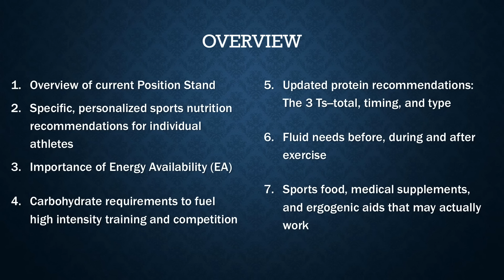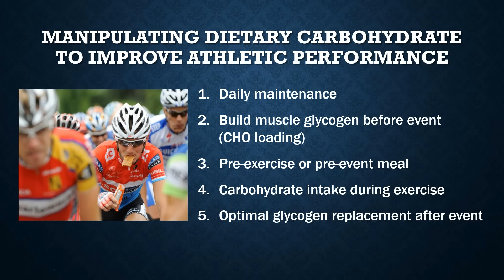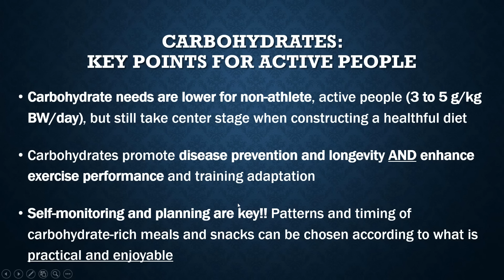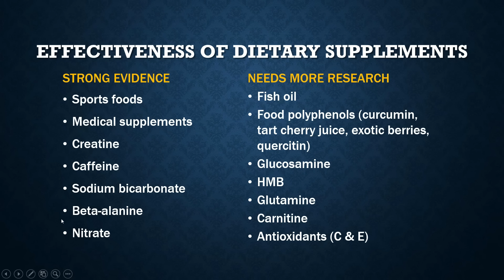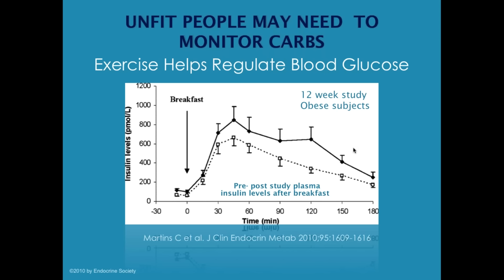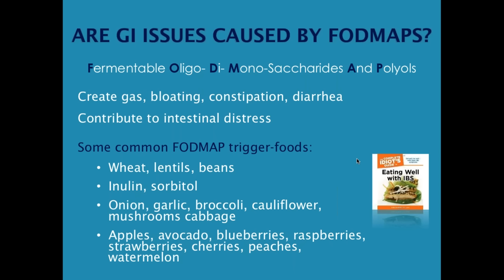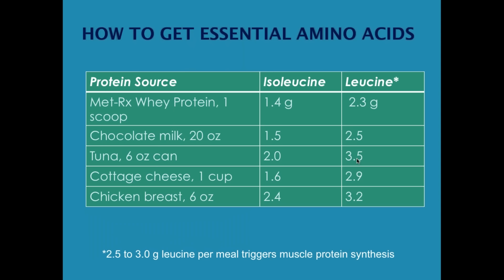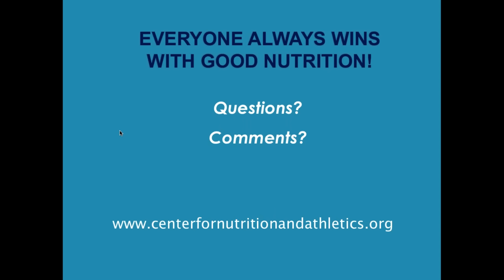Industry-Presented Webinar: Nutrition for Performance Theory and Effective Practice Guidelines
Industry-Presented Webinar: Nutrition for Performance: Theory and Effective Practice Guidelines for Fitness Professionals

Description:  Dr. Travis Thomas, PhD, RD, CSSD reviews the key points of the AND, DC, ACSM Joint Position Statement on Nutrition and Athletic Performance.  Nancy Clark MS RD CSSD presents ways that fitness professionals can teach their clients how to effectively use food to fuel both workouts and competition.

Learning Objectives:
• Cite five key points of the position statement on Nutrition and Athletic Performance
• Discuss the role of nutrition (hydration, carbohydrates, protein, etc.) in physical activity and athletic performance
• Effectively teach both fitness exercisers and competitive athletes how to effectively fuel for training and competition.
• Acknowledge the weight of evidence (or lack of it) for sports nutrition supplementation.

Presenters:
Travis Thomas, PhD, RDN, CSSD
Dr. Thomas is an Associate Professor of Clinical & Sports Nutrition in the College of Health Sciences and Director of the Undergraduate Certificate Program in Nutrition for Human Performance at the University of Kentucky.  Dr. Thomas has more than nine years of experience conducting human studies involving nutrition and exercise interventions across the lifespan. Dr. Thomas has held multiple national leadership positions for the practice group SCAN and was honored to serve as the lead author representing the Academy of Nutrition and Dietetics for the joint position paper “Nutrition and Athletic Performance” published in 2016 by the Academy of Nutrition and Dietetics, the American College of Sports Medicine, and the Dietitians of Canada.  Dr. Thomas is board certified as a specialist in sports dietetics (CSSD) and a Fellow of the Academy of Nutrition and Dietetics.

Nancy Clark, MS, RDN, CSSD
Nancy Clark is an internationally respected sports nutritionist, weight coach, nutrition author, and workshop leader. She is a registered dietitian who specializes in nutrition for exercise, health, and the nutritional management of eating disorders. She is board certified as a specialist in sports dietietics (CSSD) and a certified WellCoach. She is also a Fellow of the Academy of Nutrition and Dietetics and the American College of Sports Medicine. Nancy completed her undergraduate degree in nutrition from Simmons College, her dietetic internship at Massachusetts General Hospital, and her graduate degree in nutrition with a focus on exercise physiology from Boston University.

For more ACSM Sports Nutrition information, we recommend the AND, DC, ACSM Joint Position Statement on Nutrition and Athletic Performance at ACSM.org